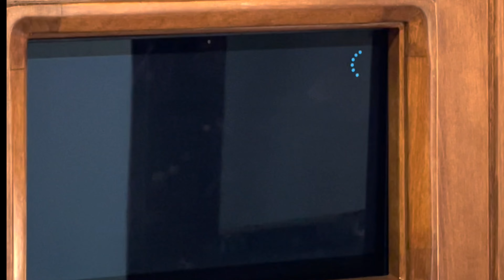GUIDE.LB/BACK TO LEBANON VLOG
After spending one month away, I am back to Lebanon and super excited to go out and enjoy the last Summer days with my friends. In this video you all see some events, new place and a lot of laughing.

0:00 - Intro
00:16 - Day by the pool in Kempinski
01:50 - Women in tourism event
03:15 - Concept pop-up event
04:10 - Lunch at Em Sherif
06:41 - Day at Amarilla
09:07 - Rim's birthday at Butlers beach
12:06 - Ending